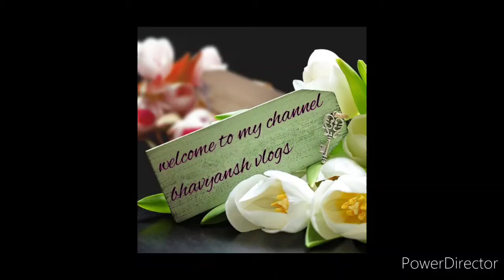Kele(BANANA) ke puye or aloo gobhi matar ki sabji recipe. My evening to night routine with my kids.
Kele ke puye।। Banana pua।। Aloo gobhi matar ki sabji।। evening to night routine with my kids।।

Hii all.

Hello friends my name is Sujata Singh. I am Indian blogger. I am Indian youtuber. This is my Youtube channel "Bhavyansh vlogs". And share my video's family and friends.